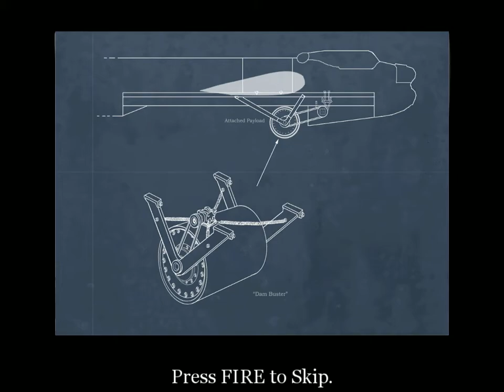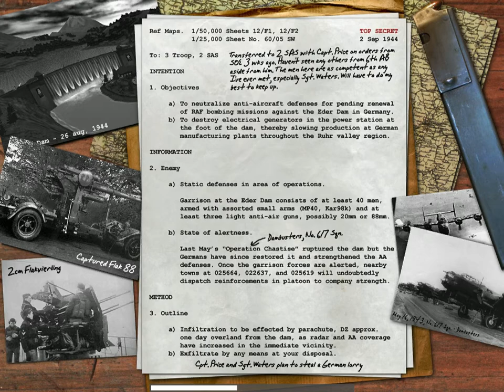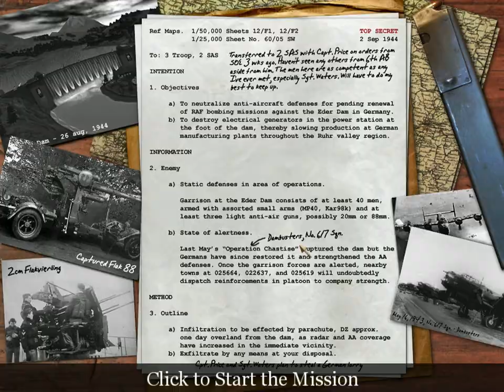Let's Play Call of Duty. Part 5: Sabotage